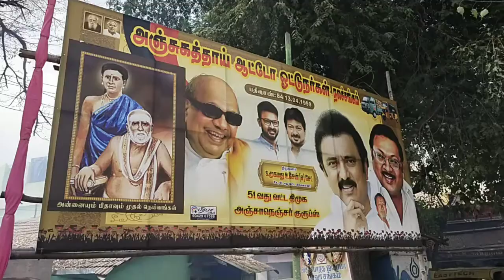அஞ்சாநெஞ்சன் மு.க.அழகிரி பிறந்த நாள்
மதுரையில் மு.க.அழகிரிக்கு என்று தனிக் கூட்டம் உள்ளததை உறுதி படுத்தும் மதுரை முனிச்சாலை
அஞ்சாநெஞ்சன் அழகிரி ஆதரவாளர்கள்.

முன்னாள் தமிழக முதல்வரும் தி.மு.க.தலைவருமான கலைஞர் மகன் அழகிரியின் பிறந்தநாள் விழா ஜனவரி 30ஆம் தேதி மதுரையில் உள்ள அழகிரி ஆதரவாளர்களால் கொண்டாடப்பட்டது.

பத்து வருடங்களுக்கு முன்பு தி.மு.க. ஆட்சியில் இருக்கும் போது அழகிரியின் பிறந்தநாள் விழா என்றாலே மதுரையின் பெரும் திருவிழாவாக கொண்டாடப்படுவது வழக்கம்

தற்சமயம் இரண்டு வருடங்களாக அரசியலில் அமைதி காத்து வரும் அழகிரியின் பிறந்த தின விழாவை அவரது ஆதரவாளர்கள் இந்த வருடம் சிறப்பாக கொண்டாடினர்.

மதுரை மாநகர் முழுமைக்கும் 20க்கும் மேற்பட்ட இடங்களில் ஏழை எளியவர்களுக்கு நலத்திட்ட உதவிகள்
அன்னதானம் இலவச வேட்டி சேலை கல்வி உதவிகள் என வழங்கினார்கள்.

அதன் ஒரு நிகழ்வாக மதுரை முனிச்சாலை பகுதியில் அழகிரியின் ஆதரவாளர் சேட் (எ) முகமது உசேன் தலைமையில் பட்டாசு வெடித்து பொதுமக்களுக்கு இனிப்புகள் வழங்கி நலத்திட்டங்களை வழங்கி அழகிரியின் பிறந்த தின விழா கொண்டாடப்பட்டது

இந்த விழாவில் அழகிரியின் ஆதரவாளர்கள் மதுரை மாநகராட்சி முன்னாள் துணை மேயர் மன்னன்
எம்.எல்.ராஜ்,முபாரக் மந்திரி,கோபிநாதன் உள்ளிட்டோர் கலந்துகொண்டு பொதுமக்களுக்கு நலத்திட்டங்களையும் இனிப்புகளையும் வழங்கினார்கள்.